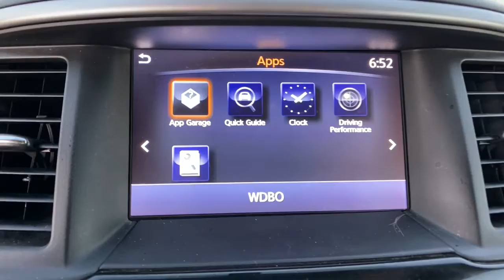2017 Nissan Pathfinder Orlando FL, Central Florida, Winter Park, Windermere, Clermont, FL M0291A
Gun Metallic Used 2017 Nissan Pathfinder available in Orlando, Florida at Orlando Dodge. Servicing the Central Florida, Winter Park, Windermere, Clermont, FL area.

Orlando Dodge
4101 W. Colonial Dr